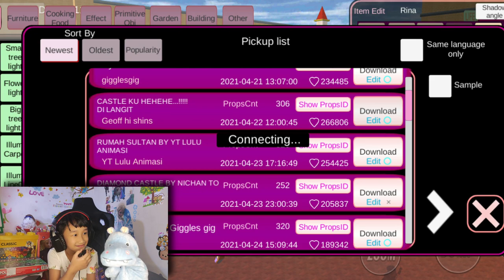Let's Play Sakura School Simulator